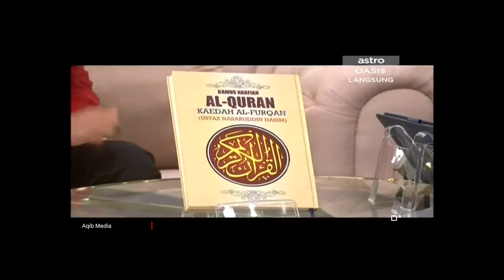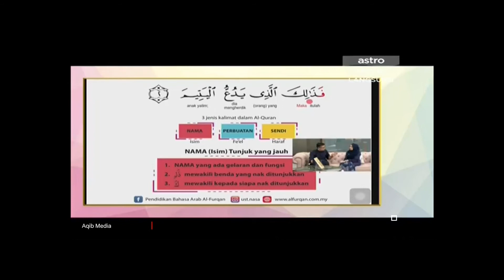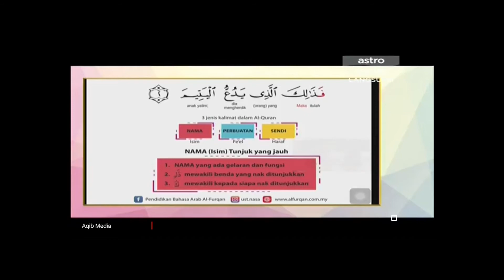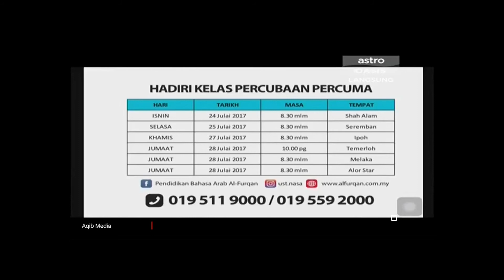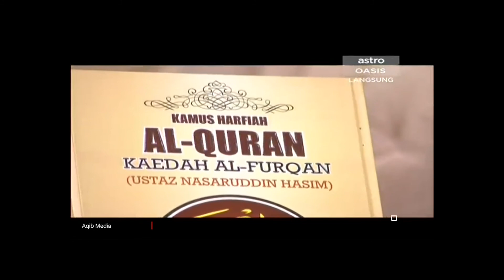220717 - Bismillah Ad Duha (Al Furqan)